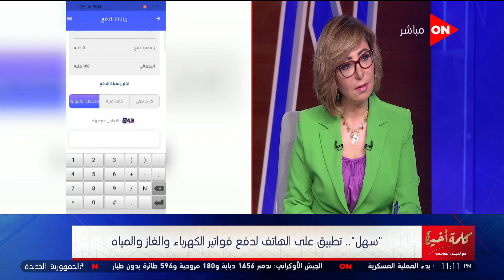رصيد عداد الكهرباء بيخلص في نص الليل.. وحابب توفر؟.. الحل مع تطبيق سهل بمميزاته الخطيرة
جزء من حلقة اليوم 18 يونيو 2022 من برنامج كلمة أخيرة مع الإعلامية لميس الحديدي وفيها لقاء مع الخبير الاقتصادي هاني توفيق يتحدث خلال اللقاء عن كيفية التعامل مع  الأزمة الاقتصادية واحتمالة تطور الاوضاع والوصول لحرب عالمة ثالثة وايضا اللقاء الكامل لعبد الله عسل العضو المنتدب لشركة دلتا مصر وتفاصيل حول تطبيق "سهل" لدفع فواتير الكهرباء والحديث عن مميزاتة وسنتعرف ايضا عن اخر مستجدات حالة الفنان محمد الحلو الصحية ويطلب الدعاء من جمهوره قبل دخوله غرفة العمليات بساعات والناقد أحمد عبد الباسط يوضح التشكيل المتوقع للأهلي في مباراة القمة غدا والحديث عن موقف كيروش من تدريب المنتخب الوطني والكشف عن اخر مستجدات قضية راشفورد وفي مجال الطاقة هناك توقعات وزير البترول للأسعار